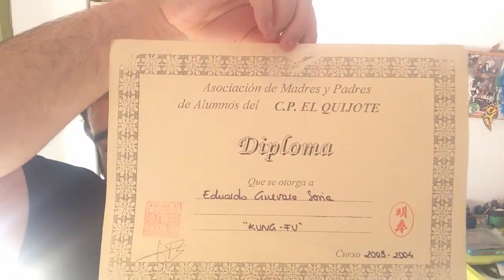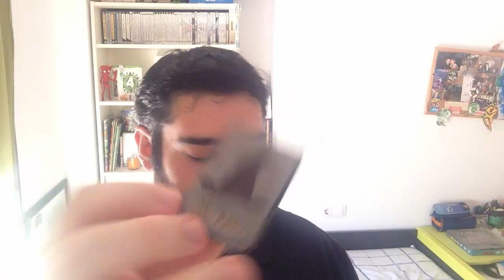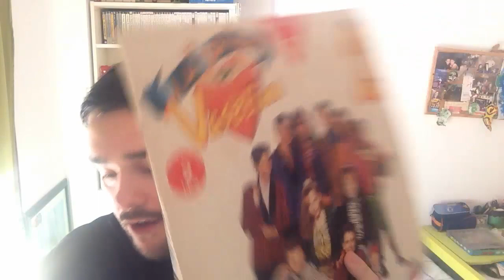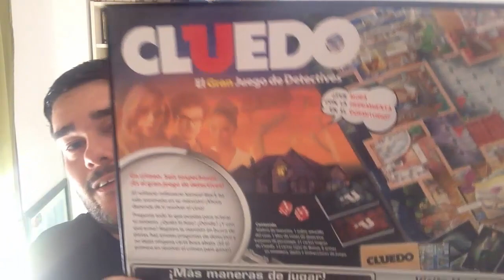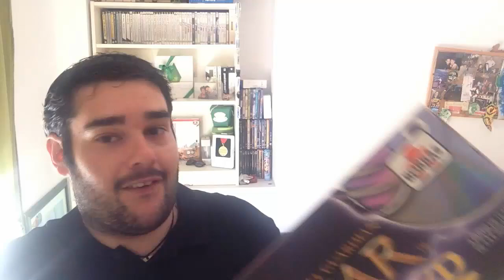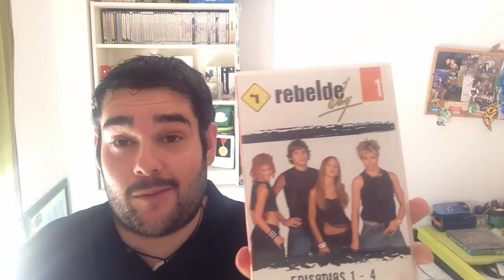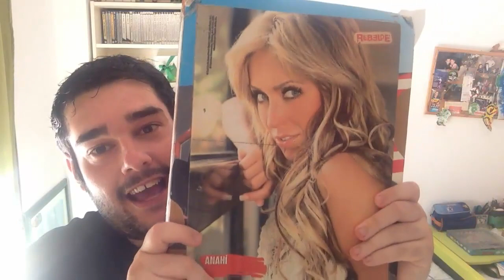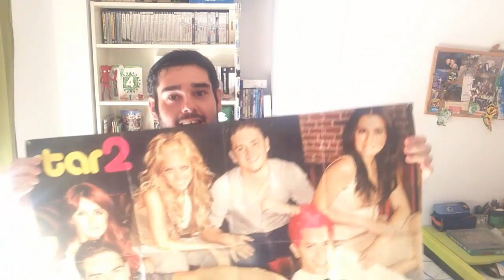Objetos que marcaron mi infancia | Vlog 4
No te vayas sin dejar un "Me gusta", me anima a hacer más videos. Lee la descripción para más información.